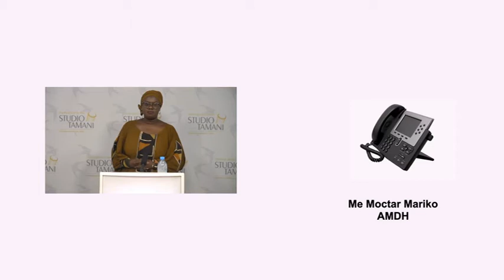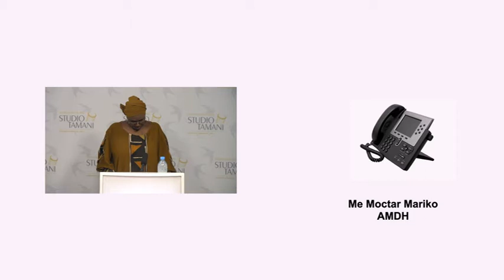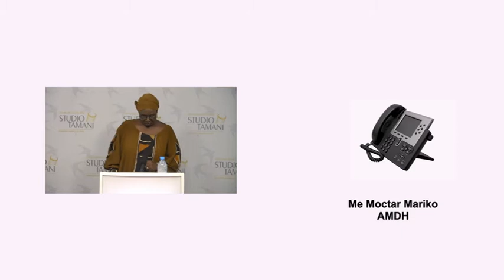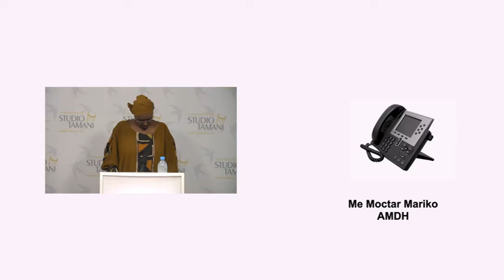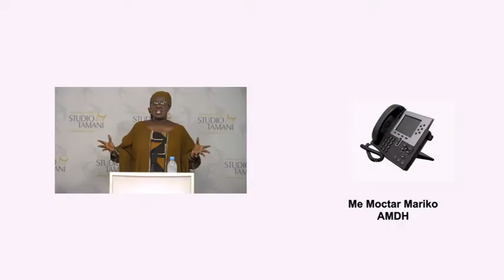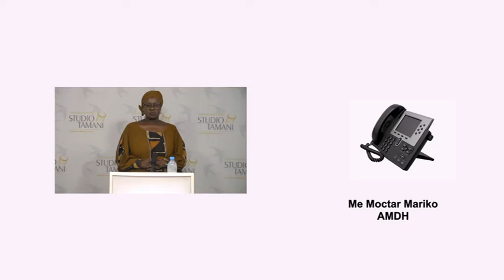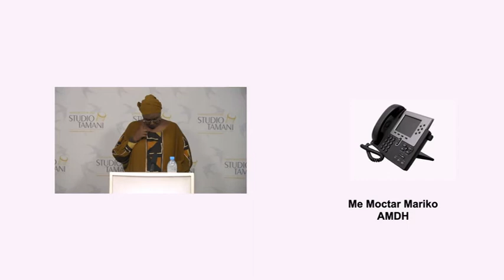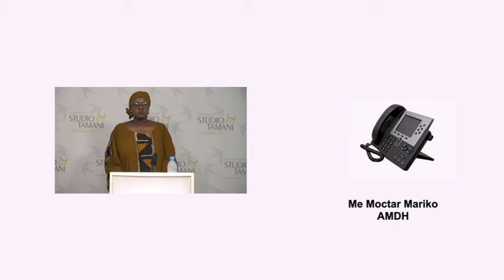Lutte contre l'esclavage : Quelles sont les limites des mesures prises ?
Le 02 décembre est la journée internationale pour l’abolition de l’esclavage. Cette journée a été instaurée par l'Assemblée Générale des Nations Unies, le 02 décembre 1949. Elle vise à vulgariser et sensibiliser l'opinion sur les graves violations des libertés individuelles en particulier le trafic des enfants et des femmes. Cette journée est célébrée au Mali au moment où des voix s'élèvent contre la pratique. Quelle est donc la situation au Mali ? Qu’est ce qui explique les récentes tensions contre l’esclavage ? Pour en parler nous avants 3 invités :

- Lassiné Konaté, porte-parole de l’association Gabana, un regroupement qui lutte contre l’esclavage

- Dr Yacouba Dogoni, sociologue et chercheur

- Me Moctar Mariko de l’AMDH, Association Malienne des Droits de l'Homme